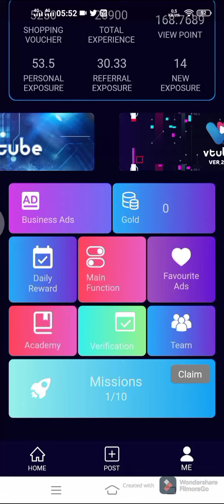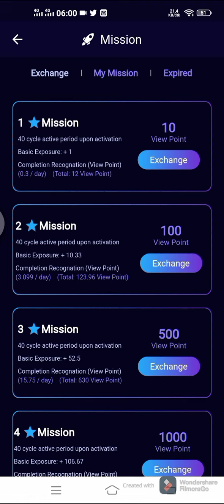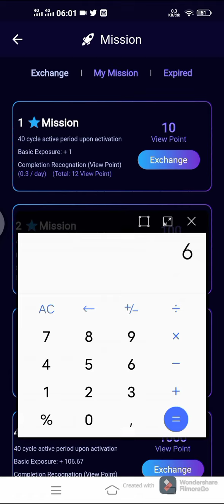CARA MENGHITUNG PENDAPATAN DARI REFERAL